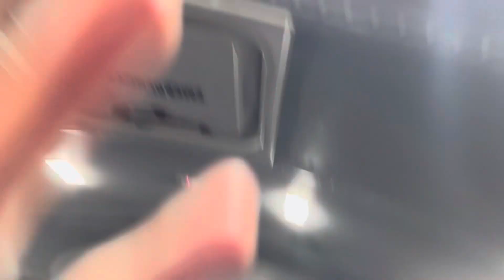Day in the life of a high school coach